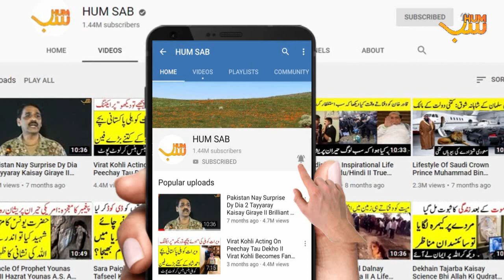Good News For Ummah As Haram Shareef Opens For Tawaf e Kaaba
Due to current situation, tawaf e kaaba was not allowed in recent past. However, news are circulating that the saudi government has decided to open kaaba and haram shareef for tawaf. Initially, limited number of people are allowed to do tawaf around kaaba but the number will be increased hopefully. Hum Sab brings you excluisve and detailed report regarding kaab and masjid ul haram.